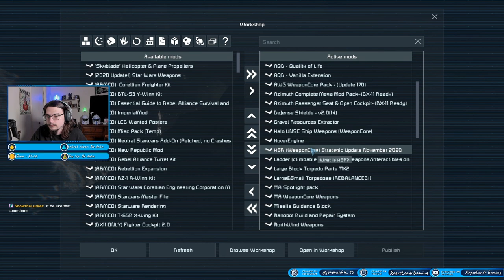Prepping The Move | Space Engineers Mod All The Things